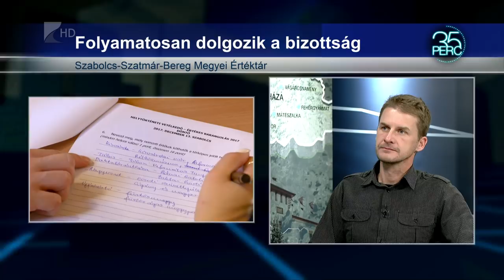35 perc/Értéktár - Kölcsey Tv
Folyamatosan gyarapodik a szabolcs megyei értéktár lista, a bizottság már 2013 óta működik. Nemzeti értékeink azonosítása, rendszerezése és védelme egy többszörösen összetett, egymásra épülő rendszerben történik hazánkban.